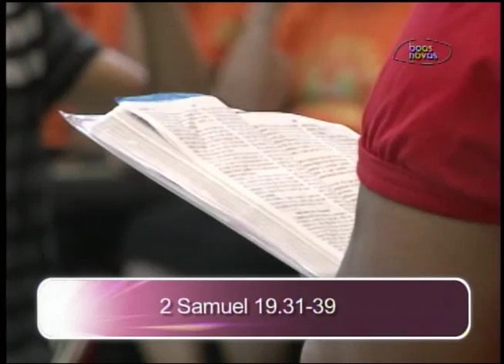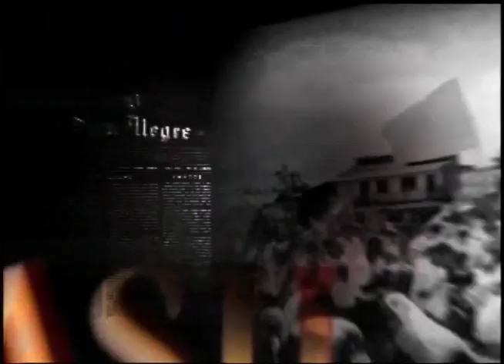Voz Mulher - 11-06-2015